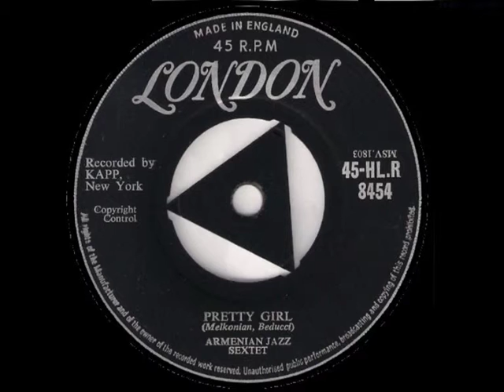Armenian Jazz Sextet - Pretty Girl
Very nice song. One my aunt used to sing long ago. Memories